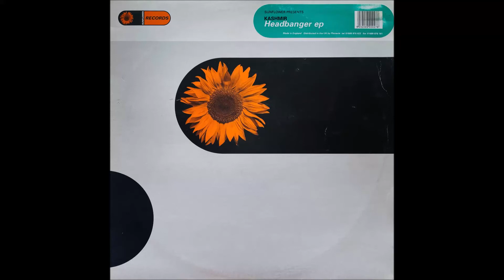Kashmir - Jazzanova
Kashmir ‎– Headbanger EP
Label:Sunflower Records (2) ‎– suni027ep
Format:Vinyl, 12", EP
Country:UK
Released:2001
Genre:Electronic